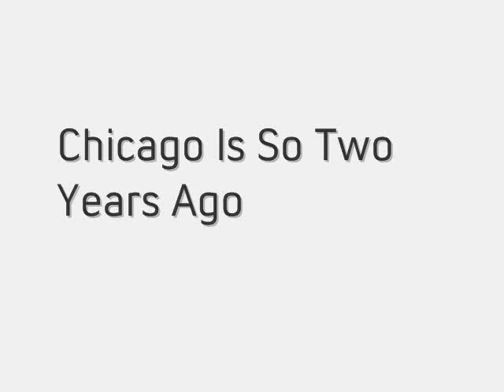Chicago Is So Two Years Ago Cover